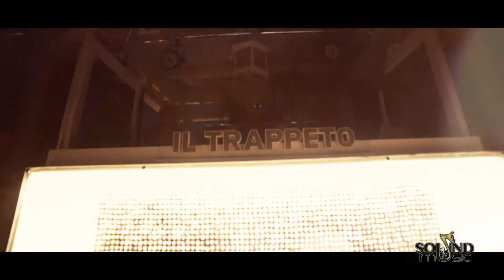Guendalinadventure MICHEL CLEIS @ Trappeto AfterMovie SoundMusic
6-6-2015 TRAPPETO : aftermovie by Guendalinadventure + SoundMusic